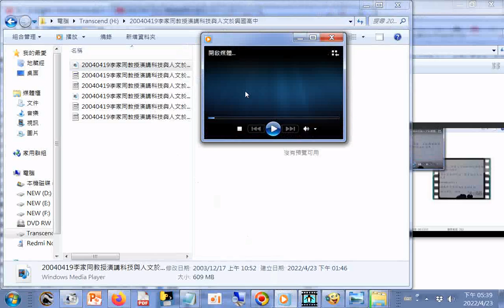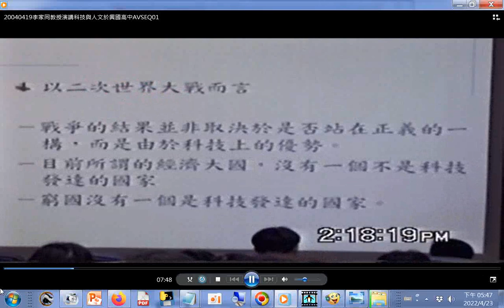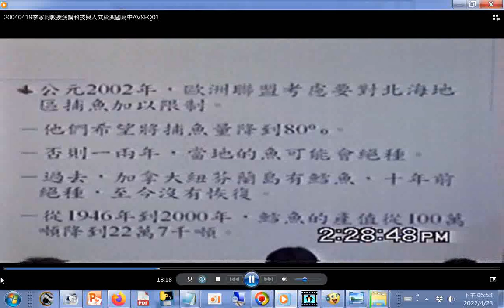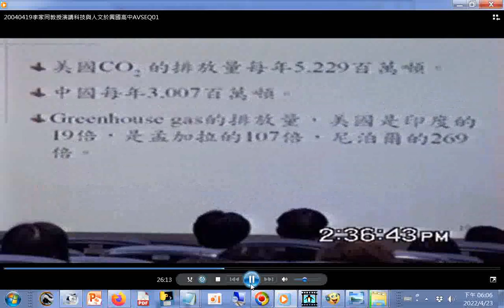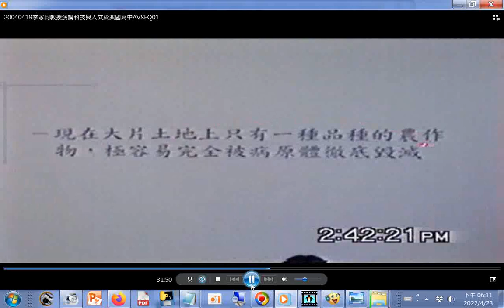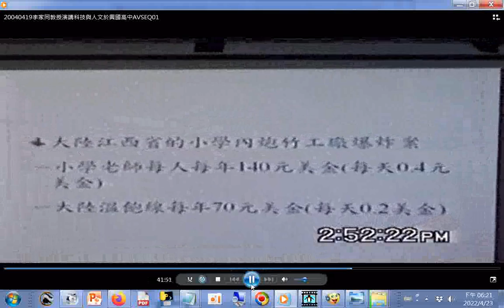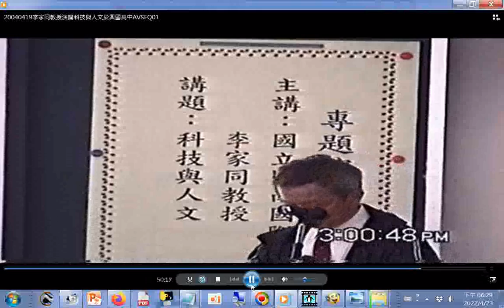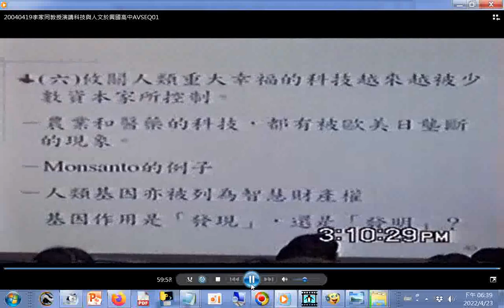20040419#李家同教授演講#科技與人文於#興國高中#HKHS AVSEQ01（趙效賢校長稱讚李教授的奉獻精神（幫助偏鄉低區學童英、數科目的教育學習））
20040419李家同教授演講科技與人文於興國高中AVSEQ03」近最後強調閱讀能力及人文素養，提到國際間重大災難的發生根源是在人與人之間相處的問題，最後解決問題的不是靠科技而是靠人文（筆者想到儒家在追求人際關係的和諧，因為網路科技發達，世界一家，所以要弘揚孔孟聖道於世化劫殃）